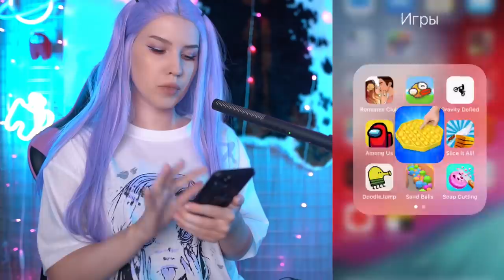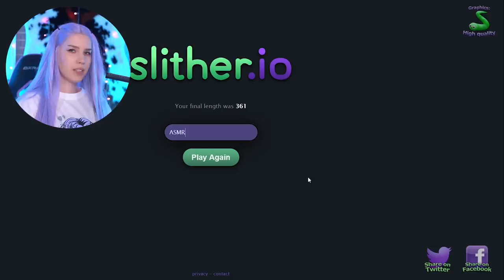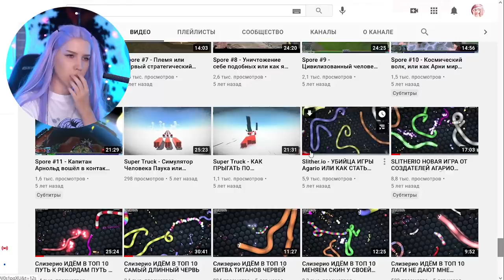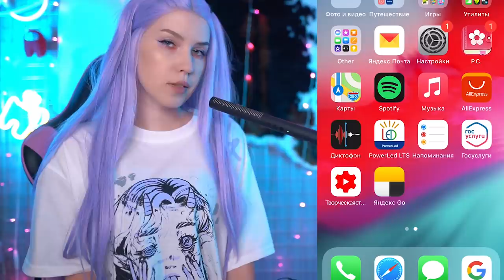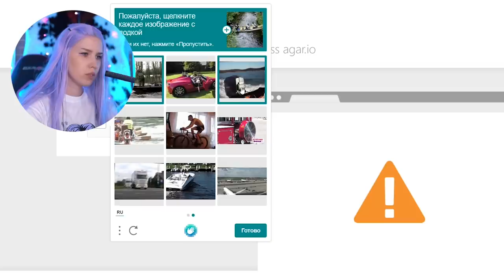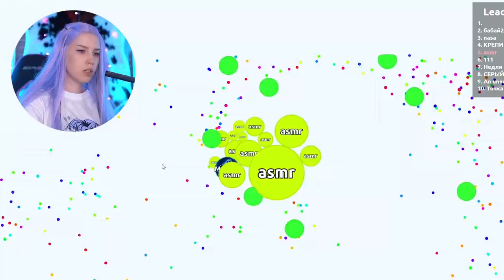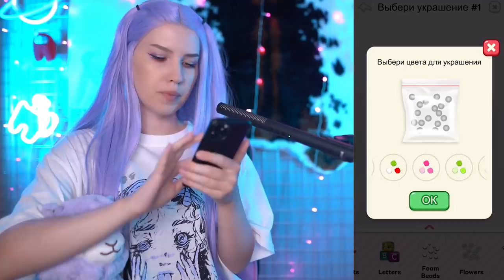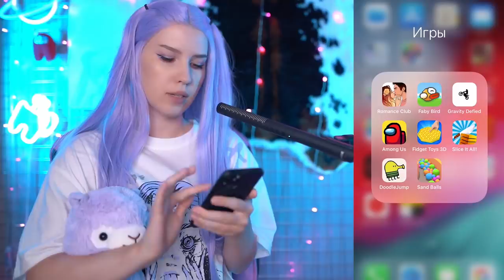ASMR 🤤 Проверяю 10 САМЫХ ЗАЛИПАТЕЛЬНЫХ ИГР в МИРЕ 🤪 АСМР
Includes subtitles ✔
Привет! Сегодня я протестирую самые расслабляющие и залипательные игры, которые помогут тебе снять стресс. 🥴
Для лучшего АСМР эффекта - надень наушники! 🎧
Timecode:
00:00 Intro
01:24 Fidget Toys 3D
03:44 Slice It All!
08:49 Slither.io
20:28 Sand Balls
28:39 Doodle Jump
32:29 TURMOIL
51:42 Agar.io
57:59 Firstpersontetris
01:01:26 Super Slime Simulator
01:05:36 Soap Cutting
01:12:02 Outro

You can use headphones for better effect. 🎧
If You Don't Feel ASMR Tingles!  I tried to do everything possible to make you feel it now. ✨
Try to relax...
Pleasant viewing 😊